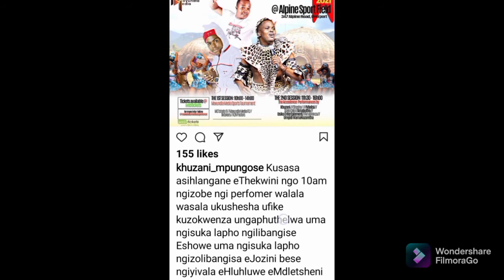iGcokama Elisha lilindelwe ngabovu eMzimkhulu/ uKhuzani uzoyivala eMdletsheni kusasa